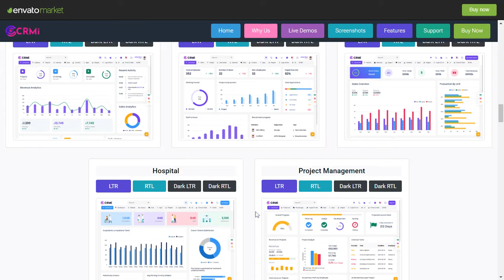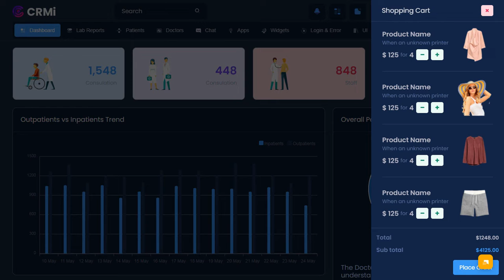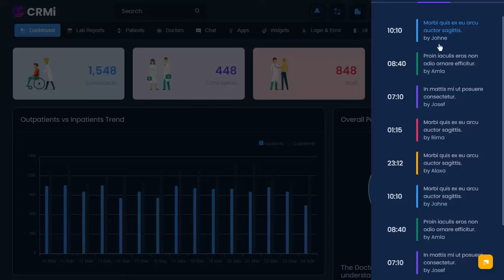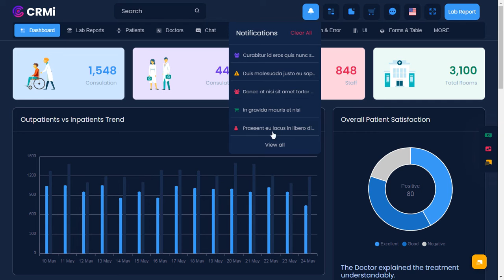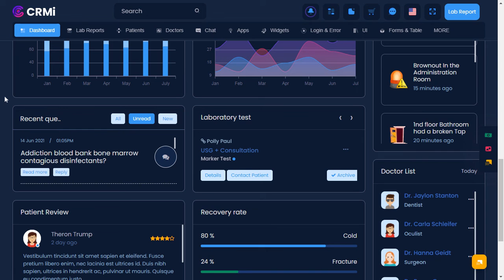Hospital Dashboard Bootstrap 5 Admin Template with Dark LTR Theme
Hospital Dashboard Bootstrap 5 Admin Template with Dark LTR Theme is  Responsive Bootstrap Admin Template Dashboard Web Application. Admin Theme panel for backend design and UI interface of your Web apps. The Admin HTML template can be used for online applications and software. Clean, Modern, New, Creative look for your application. This comes with SasS. A combination of Revenue, Orders, Visitors.

CRM Admin Dashboard Template is a fully responsive admin dashboard template for Data, Reports, analytical & unique concepts, and theory. The Dashboard shows how much your store sales were in the current month.